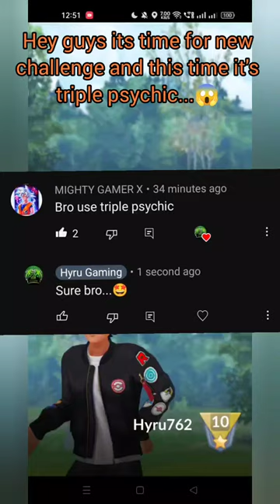VIEWER CHALLENGE ALMOST GONE WRONG...😟😟😟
Thanks @UMAI312 for the request...😇